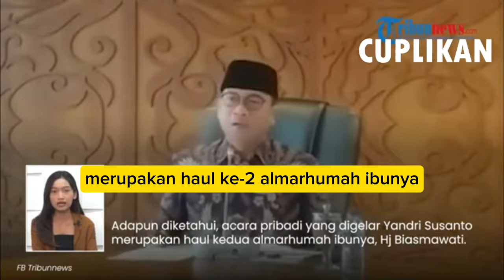PARAH! YANDRI MENTERI DESA DIDUGA LAKUKAN PENYELEWENGAN JABATAN, PRESIDEN AKAN COPOT LANGSUNG!?